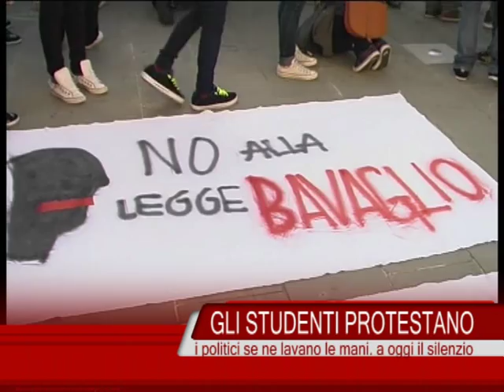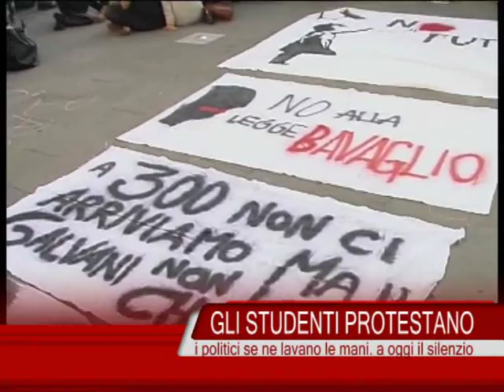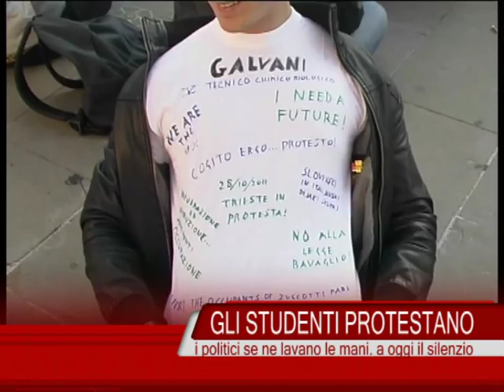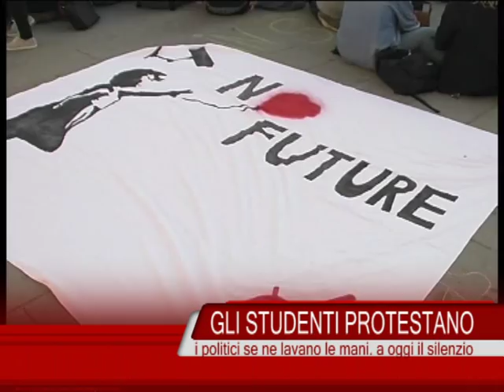PROTESTA STUDENTI TRIESTE 28 OTTOBRE 2011.flv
Continau la protesta degli studenti triestini tra cui Oberdam, Nautico, Galvani, Deledda e altri. Corteo e inizio presidio in piazza unità